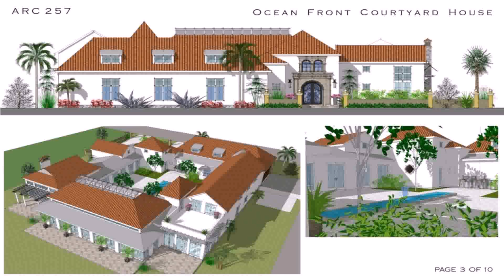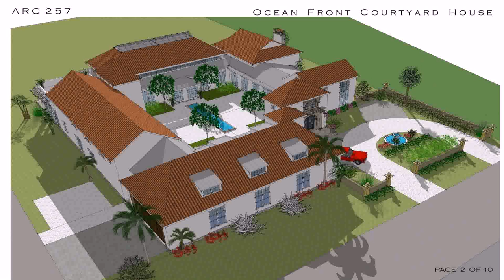Florida Style House Plans Courtyard (see description) (see description)